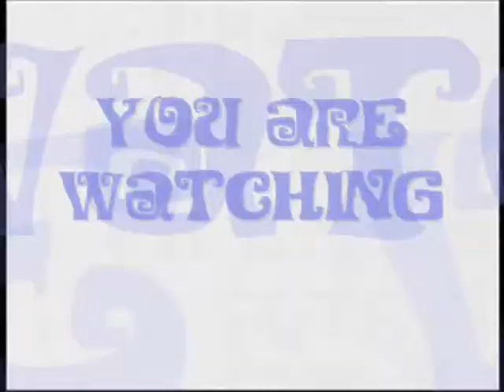...Selena belongs with Nick ....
i know, not my best video.. i had to cut this song a lot!!! i promise i'll really work for next Jemi video! or I'll made video aboput Jonas Brothers, but i need some videos like:

Mandy music video
All their early shows, apearances and performances
recommended since 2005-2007(even earlier are suitable)
all of their music videos!

and everything you can made up!

Artist:Taylor Swift